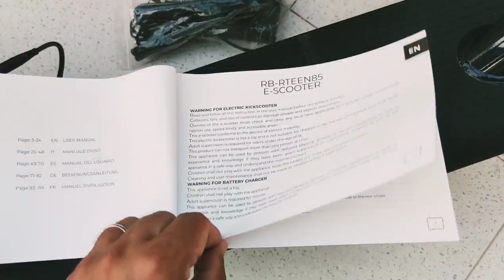Red Bull Racing 🏁 8.5" Race Teen Foldable E-scooter [Unboxing]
Bought this beautiful Red Bull Racing branded E-scooter overall this is a great and solid starter E-scooter. Love this!

MOTOR POWER: 350W
MAXIMUM SPEED: 25 Km|h
MAXIMUM SLOPE: 10
MAXIMUM LOAD: 120 kg
MINIMUM LOAD: 30 kg
BATTERY: 7.5Ah LITHIUM BATTERY BATTERY
POWER: 270Wh
MAXIMUM DISTANCE: UP TO 20 km
BATTERY CHARGING TIME : 4-5 HOURS
GROUND CLEARANCE: 15 cm
VOLTAGE: 100V-240Vac 50-60 HZ
WATER RESISTANCE: IPX4*
OVERLOAD PROTECTION
DISPLAY: Battery level, speed, mileage and lighting
FRONT ELECTRONIC BRAKE AND REAR DISC
BRAKE TAIL LIGHT AND FRONT
PRODUCT SIZE: 110 x 42.5 x 114 cm
FOLDED PRODUCT SIZE: 110 x 42.5 x 50 cm
PACKING SIZE: 114.5 x 19.5 x 56 cm
NET WEIGHT: 13.7 +- 0.5 kg
GROSS WEIGHT: 17.8 +- 0.5 kg
MAXIMUM VERSATILITY AND PRACTICALITY
The scooter is developed for the entertainment of teenagers. Thanks to the power of the 350 W motor, the 7.5 Ah lithium battery and the quick folding, the RACE TEEN scooter allows users to move freely in daily city traffic. At the same time, the strong honeycomb tires ensure better road holding and safety on all types of roads.
DOUBLE BRAKING SYSTEM
The RACE TEEN electric scooter has a rear disc brake and an electronic front brake for efficient and reactive braking performance.
ULTRA BRIGHT FRONT AND REAR LIGHTS
The RACE TEEN folding electric scooter features ultra-bright white headlights and
red taillights - essential for safe riding.
EVERYTHING UNDER CONTROL
The handlebar LED display shows important functions such as: lights, current speed, total mileage, single trip distance and battery level.
*The skateboard is not designed to be immersed in water, even for a short period of time.